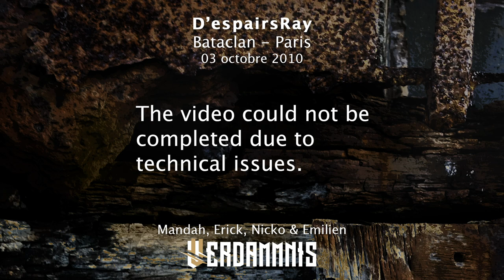D'ESPAIRSRAY | DEVIL'S PARADE @ Bataclan | Paris, FR (2010) | authorized video (2023)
◎ VIDEO CREDITS
"Human-clad Monsters" World Tour 2010
[date] October 3, 2010 | Paris (France)
[song] : DEVIL'S PARADE
Edited by Nicko Guihal & Erīck Wīhr
Recorded by Mandah Frénot, Erīck Wīhr, Nicko Guihal & Emilien

To celebrate Luv PARADE's reunion, we dug into its archives and found a little treasure : a video of D'ESPAIRSRAY from their sold-out show in Paris (France). We also had the chance to meet with the 3 musicians, Karyu (guitar), ZERO (bass), TSUKASA (drums) and vocalist TAKA (defspiral) to discuss the revival in detail.

‹Luv PARADE›

2023/09/09 @ Veats Shibuya (Tokyo, Japan)
「DEVIL’S NEW WORLD」

› TICKET SALES
◎ eplus

‹NUL.›
2023/09/09 @ Spotify  O-WEST (Tokyo, Japan)
◎「LIVE 2023 "BULLSEYE"」

› TICKET SALES
◎ eplus